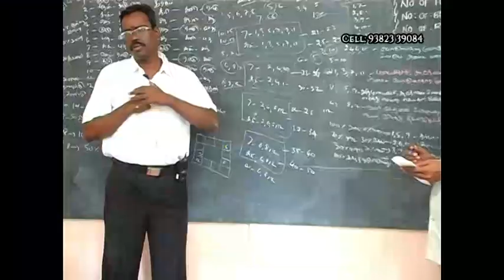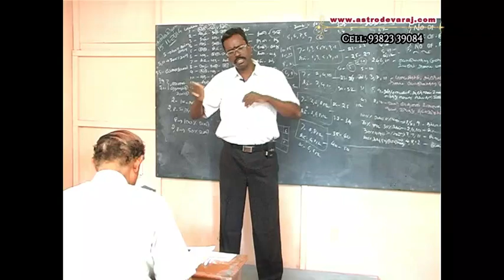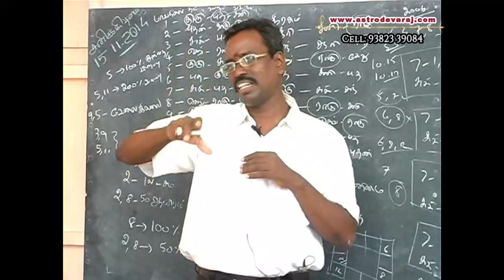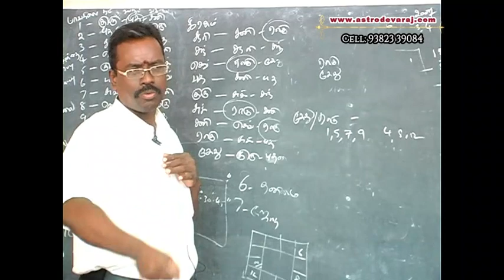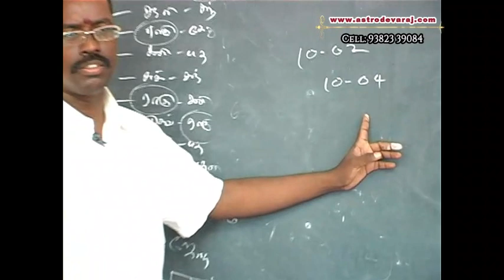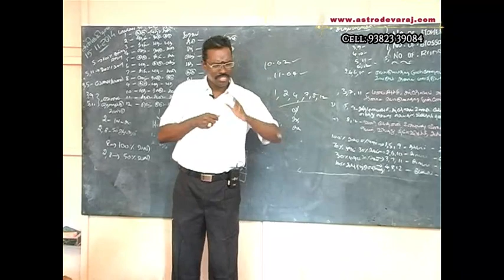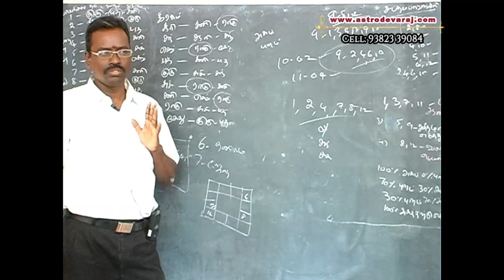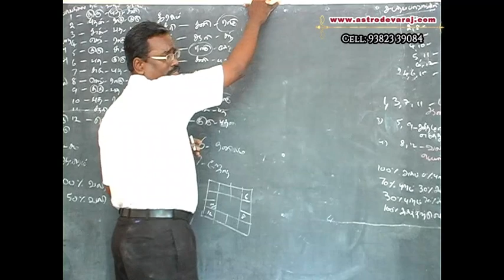033, Advanced KP ASTROLOGY CLASSES IN CHENNAI , Cell: 9382339084